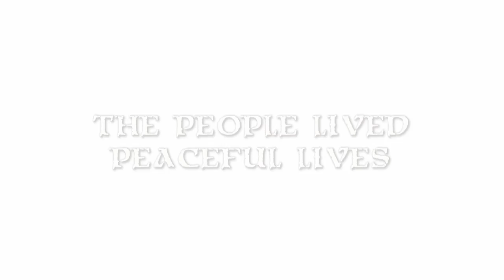Trailer: 3D DOT GAME HEROES for PS3 Launch Trailer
Trailer: 3D DOT GAME HEROES for Playstation 3 PS3. Launch Trailer from Atlus.

3D Dot Game Heroes™, the ultimate retro action-adventure game coming to PlayStation®3 computer entertainment system in May 2010.  The trailer, which presents the game's backstory and introduces viewers to the Kingdom of Dotnia, serves to emphasize the irresistible 8-bit aesthetic that saturates every square pixel of the game.  Every aspect of 3D Dot Game Heroes strives to transport gamers to happy memories from their gaming childhood, whether it's the the familiar premise, catchy synthesized tunes, lush next-gen pixelized visuals, or the deceptively deep action-adventure gameplay.

Did you grow up on 8-bit classics and frequently find yourself craving an old school gaming fix?  Then 3D Dot Game Heroes is for you.  Are you easily swayed by nostalgia, by things that take you back to an earlier time and/or place?  3D Dot Game Heroes is your perfect gaming match.  Are you an older, more grizzled gamer who'd like to be able to educate a younger player in your family on what you cut your teeth on?  You can probably see where this is going.

Dripping with old school charm, classic gaming pizzazz, and pure retro sexy, 3D Dot Game Heroes is the ultimate homage to the industry's golden era.

3D Dot Game Heroes is scheduled to release on May 11, 2010 with an MSRP of $39.99.